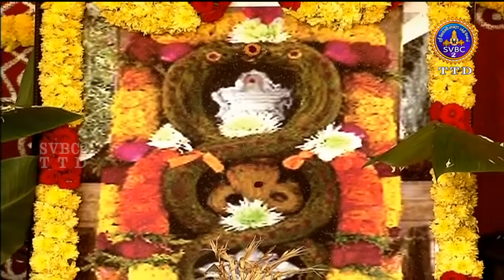Nagulachavithi || SV Vedic University || Tirupati || SVBC2 Tamil || 08-11-2021 || SVBCTTDTAMIL